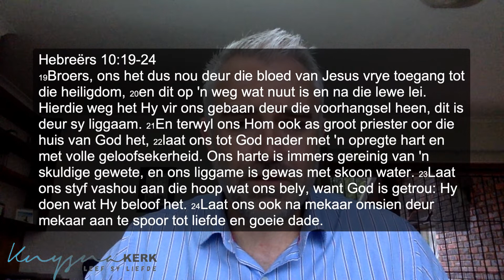God is mal oor jou